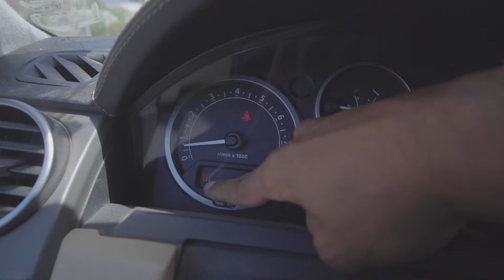I Bought a NEW car and it might be more unreliable than My BMWS !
Mannnn let me tell you I wish I had a big bank cause this overlanding life is expensive, unless I fab up the parts myself, want a rear tire mount, roof rack with roof tent. Some lights and big tires.

Hope y’all as stoked as I am, still working on a balance but it’s refreshing to do something new like something NEW NEW. I’m stoked , like when I first got into e34s. Who knew a mom car would of spark my interest again.

Still got my bmws and today I’m driving the z3, after dailying the lr3 for a month now I jump back in the z3 and man, idk what I’m doing with my life cause the love for these cars just keep coming back. I’m delusional thinking of 1 bar boost for it 🤯

Enough rant, I’m going back to work now on lunch break hope y’all having a good day crip bloods. Whatcha think of the new rig ?